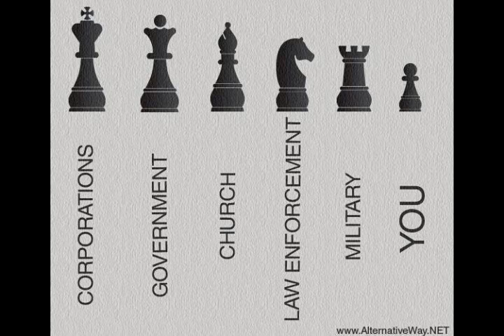Hey Man Step Yo Game Up